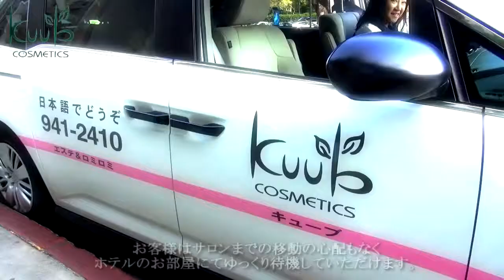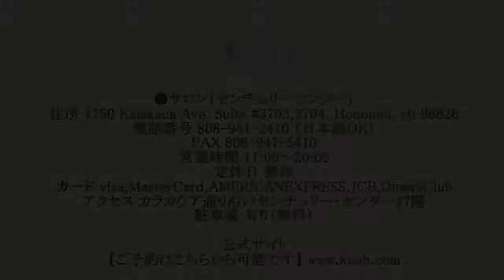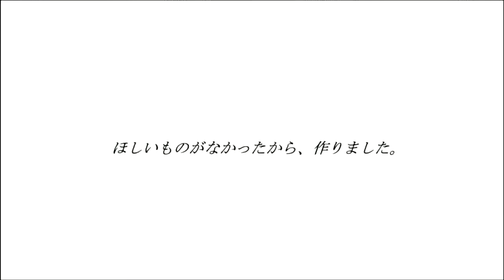ハワイ ロミロミ 出張 安いだけではダメよ～ダメダメ！安心と信頼と実績 kuub キューブ